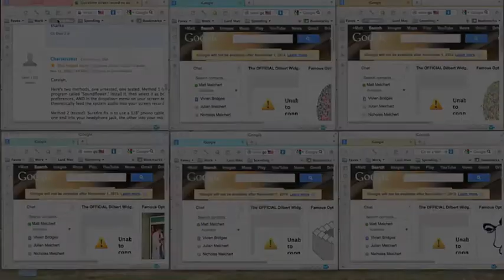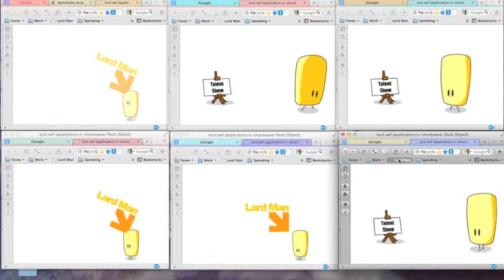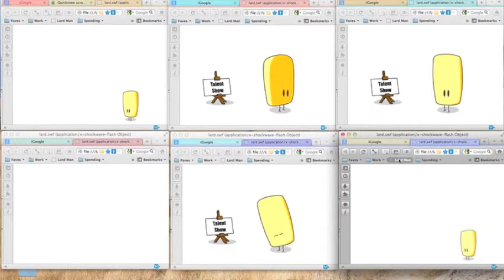Lard Man Sextet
Here's my latest video.  I love doing this!